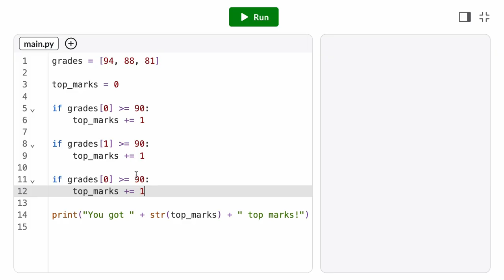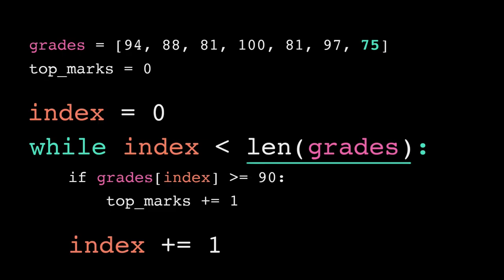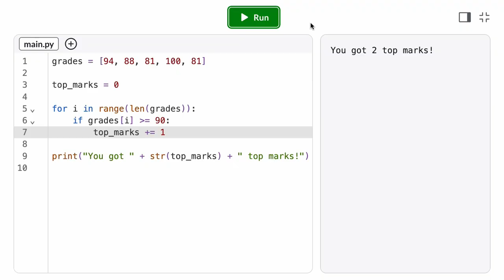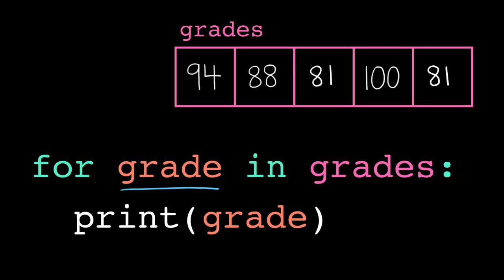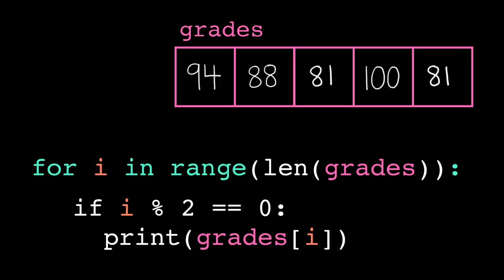List iteration | Intro to CS - Python | Khan Academy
Iterate over the elements of a list using while loops, for loops with range(), and for-each loops. When should you iterate by index and when should you iterate by element?

Courses on Khan Academy are always 100% free. Start practicing—and saving your progress—now with our Intro to Computer Science - Python course!

TIMESTAMPS:
00:00 : intro
00:11 : accessing every element in a list
00:40 : iterating over a list - while loop
01:44 : iterating by index - for loop with range()
02:50 : iterating by element - for-each loop
03:47 : why iterate by index?